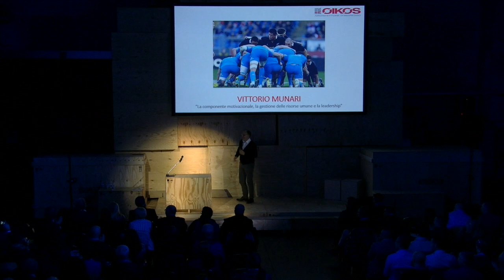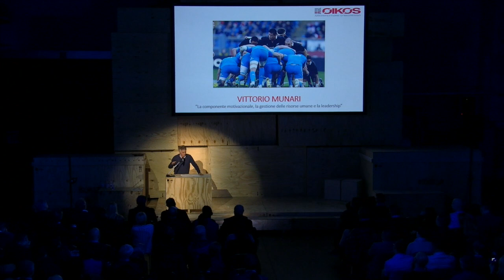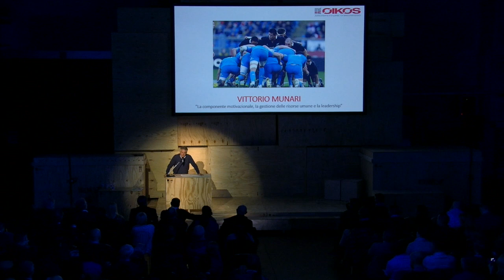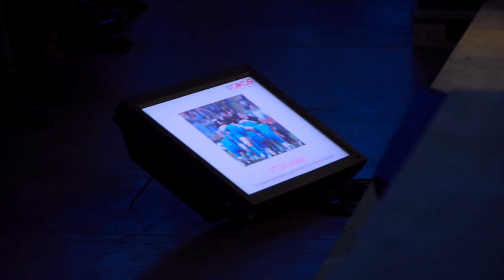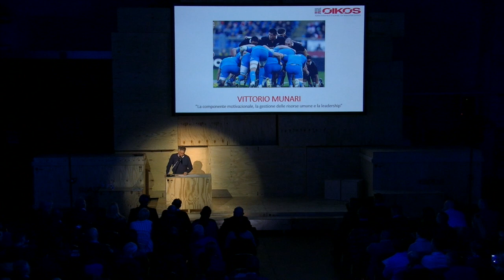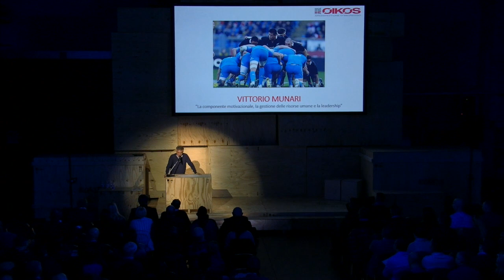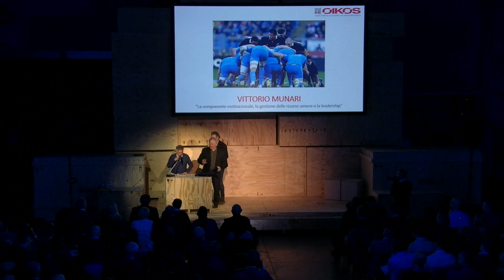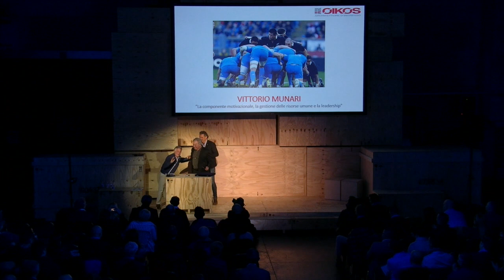Motivazione e leadership: dal campo all'azienda - Vittorio Munari - Convention Oikos 2016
Gruaro (VE), 11/11/2016. Intervento dell'ex rugbista e telecronista sportivo Vittorio Munari alla 1° Convention Oikos su "La componente motivazionale, la gestione delle risorse umane e la leadership". Come gli insegnamenti di uno sport come il rugby possono essere riportati anche in azienda?